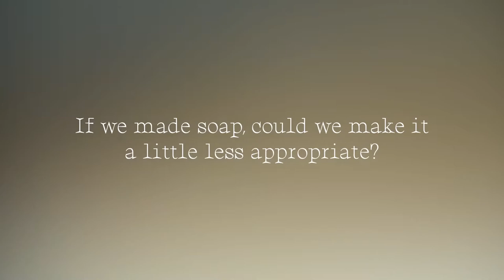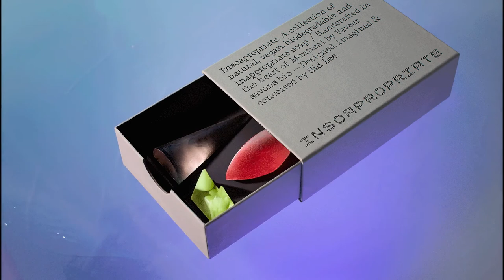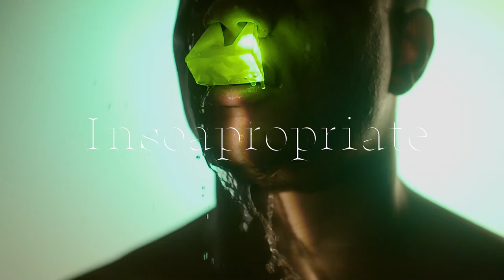INSOAPROPRIATE SIDLEE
Projet insoapropriate, collection de savons naturels par Sidlee, fabriqués à la main. Moule par Robocut Studio
Insoapropriate project, collection of natural handcrafted soap by Sidlee. Mold by Robocut Studio